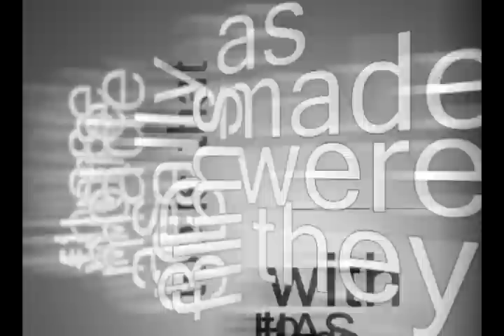The Failure of 3D Cinema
Ben Stassen discusses the reasons why mainstream 3D cinema may fail in the future.